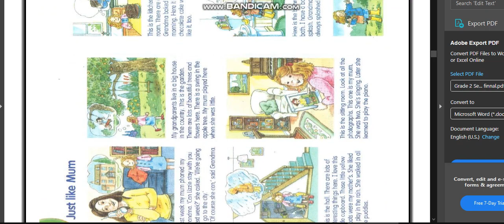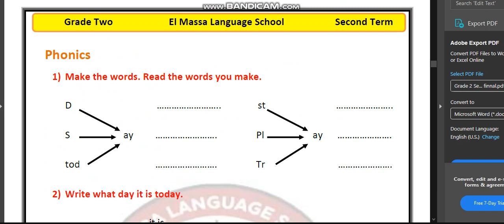G.2 English Mac. Week 5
Video from رُقيه